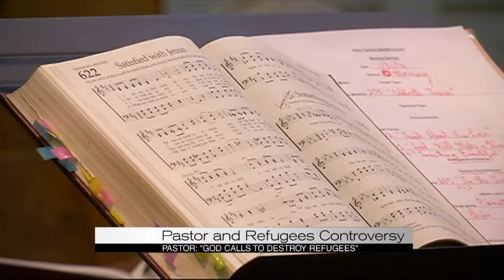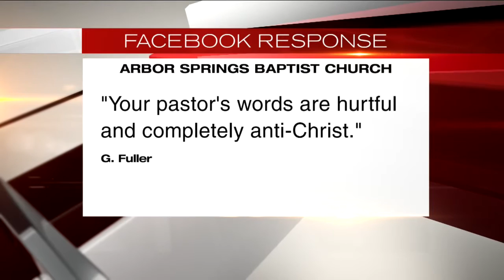Pastor and refugees controversy